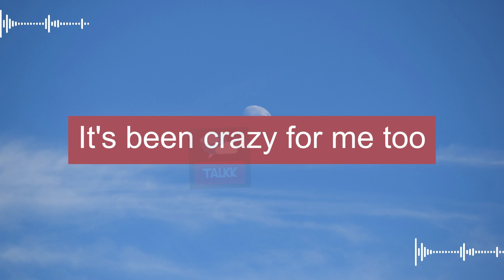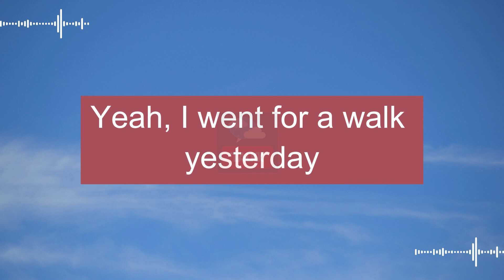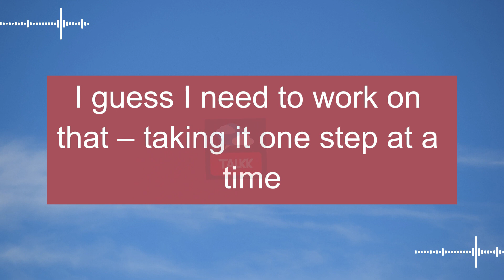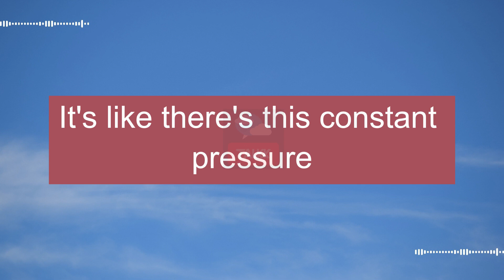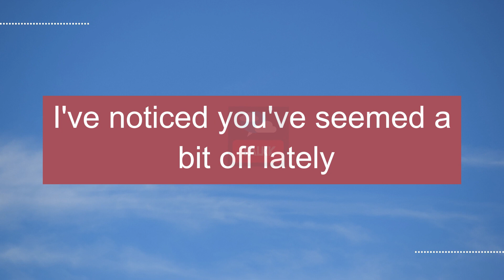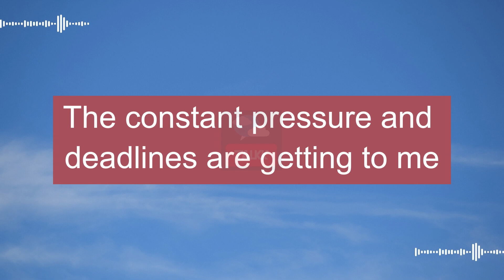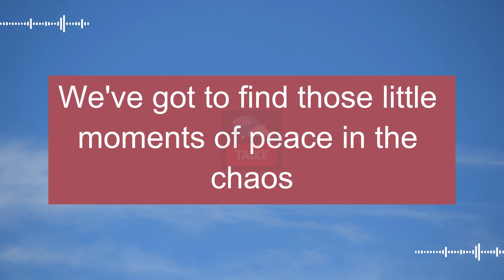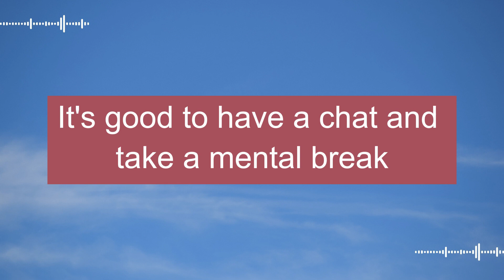【34】English Language Mastery: Expressing Emotions with Realistic Dialogues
This video focuses on the theme of "Expressing Emotions" and brings viewers lively and realistic dialogues. In the video, characters share various situations and emotions they experience in their daily lives. The dialogues not only help learners expand their vocabulary and grammar but also teach them how to express emotions confidently and naturally.

Through each dialogue, viewers will grasp the usage of language to convey emotions ranging from joy, sadness, to worry and enthusiasm. This not only aids in improving language skills but also contributes to a better understanding of the relationship between language and emotions in everyday communication. It serves as an excellent learning tool for individuals to engage with the English language in a natural and flexible manner.

* Download pdf : For the convenience of learning through videos, you can download PDF files of public videos by joining as a member. Thank you!